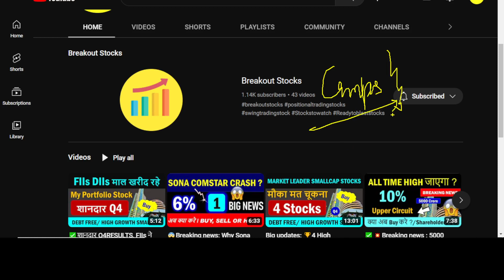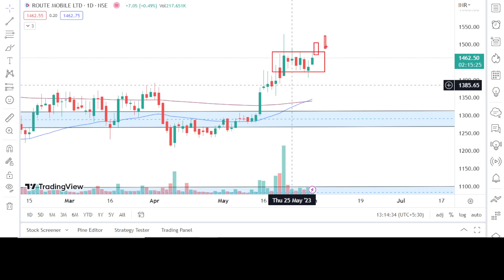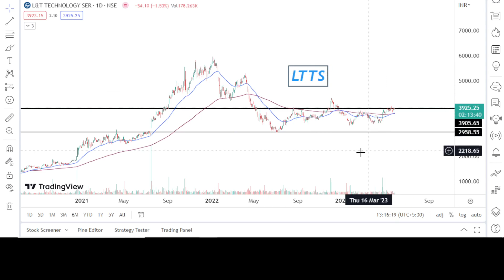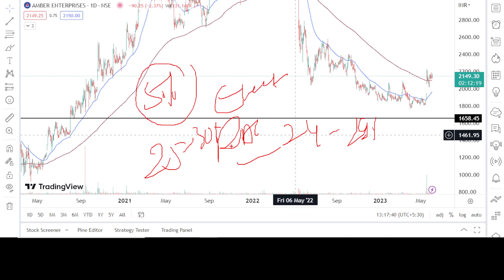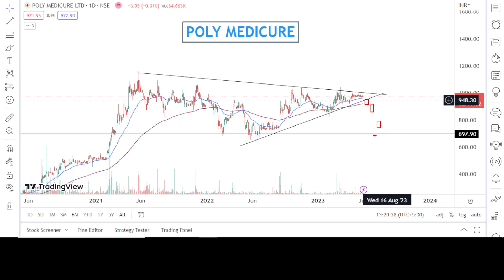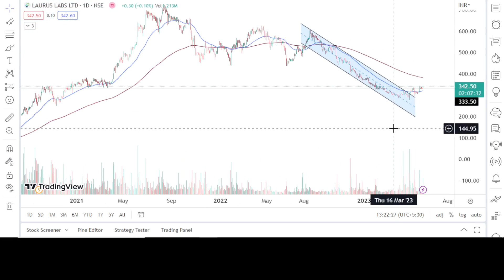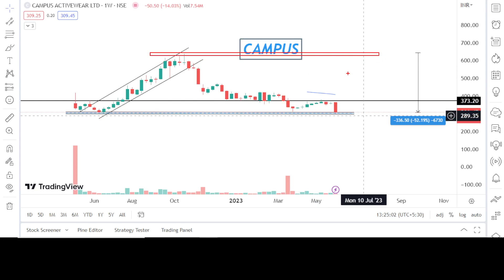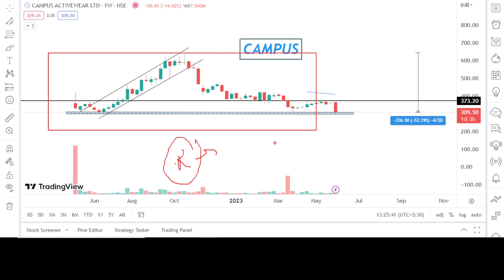💥😱Big updates Why Campus share is falling | 5High Growth Stocks to buy🏆Best Smallcap stocks to buy